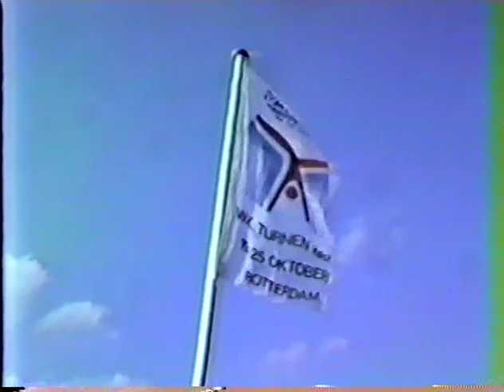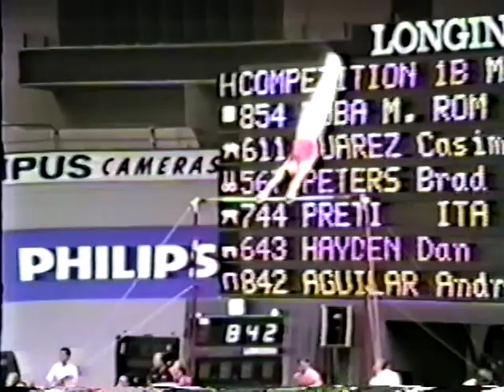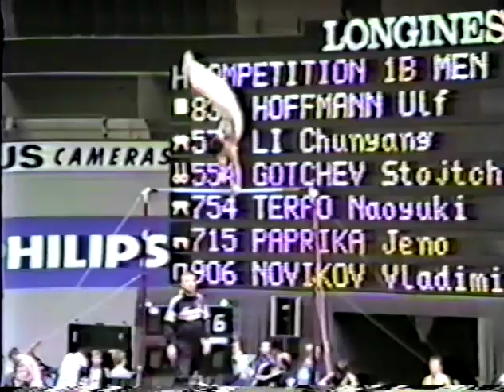1987 World Gymnastics Championships - Men's Team Optionals (France, West Germany, Soviet Union)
Men's Team Optionals from the 1987 World Championships in Rotterdam, NED.  This is the Endo HV with all routines from France, West Germany, and the Soviet Union.